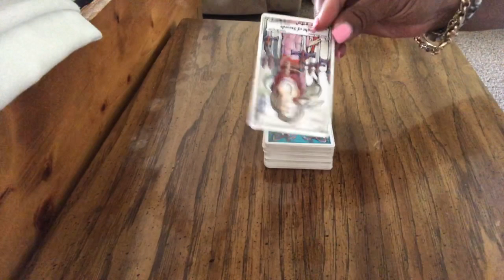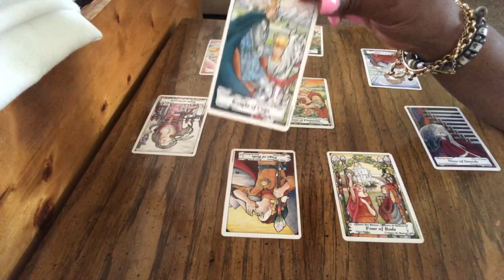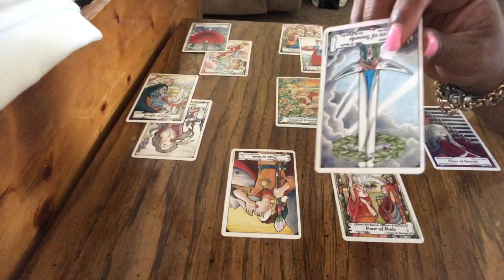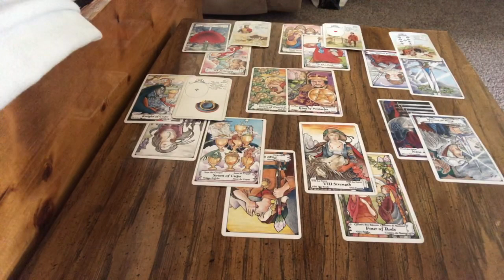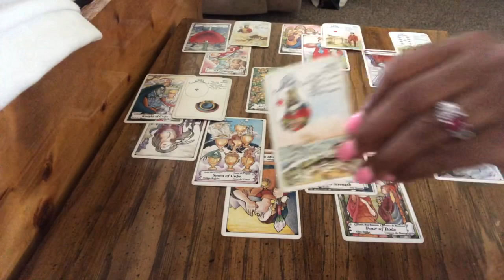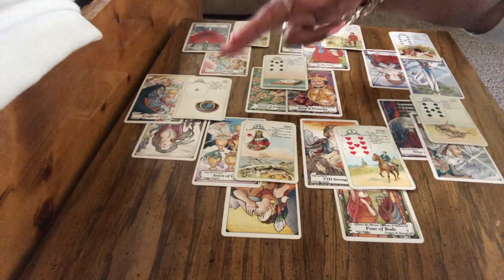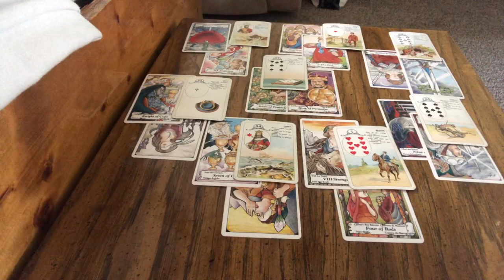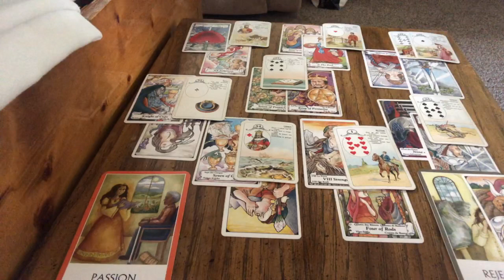Taurus ♉️ Weekly Reading August 12-18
Taurus Weekly Reading August 5 -11 Horoscope lets you find out what the coming third week in August has to offer you Taurus signs. I use a combination of my gift, tarot cards, numerology and astrology to provide weekly psychic energy vibration readings for all Zodiac Signs.

Kathye